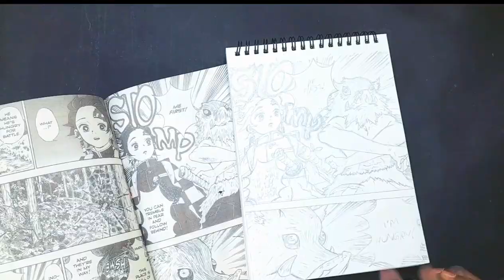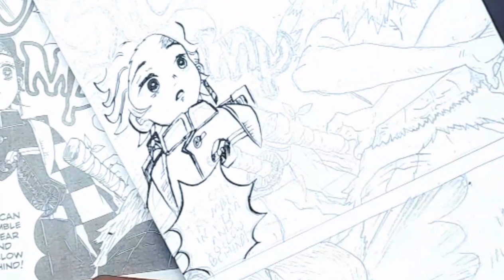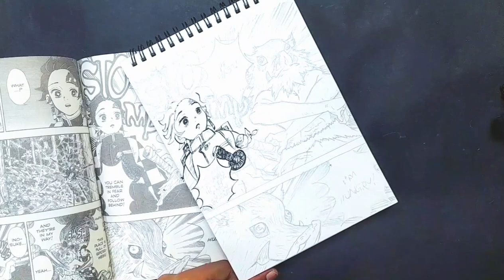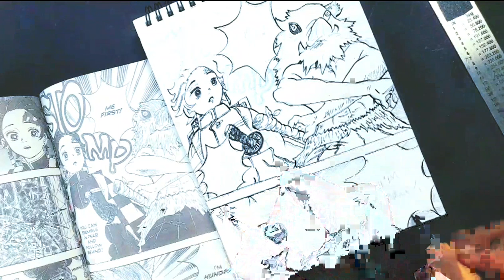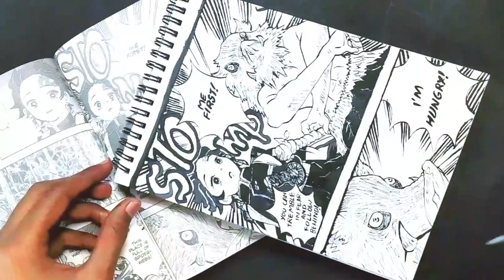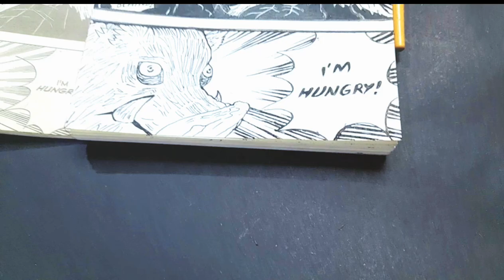Manga Inking! Demon Slayer!